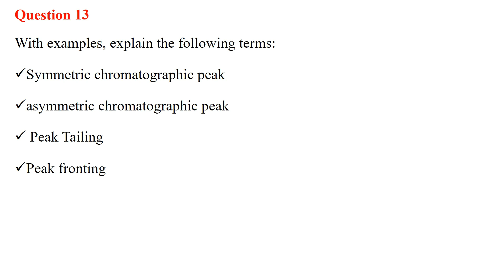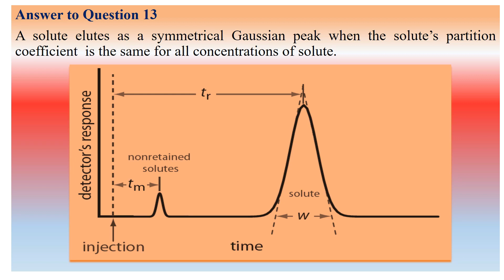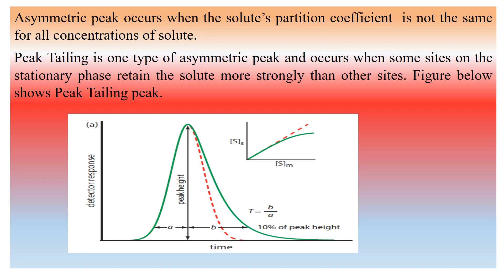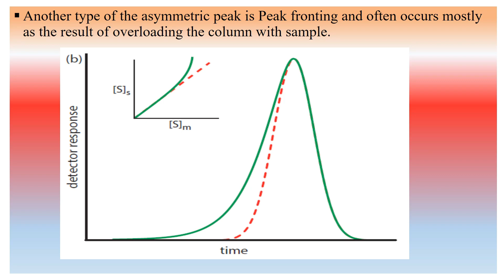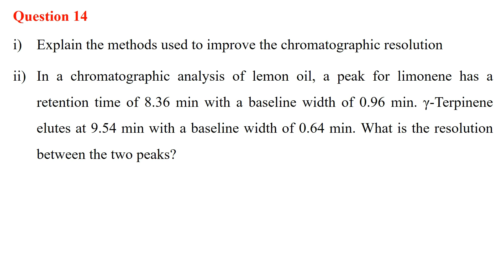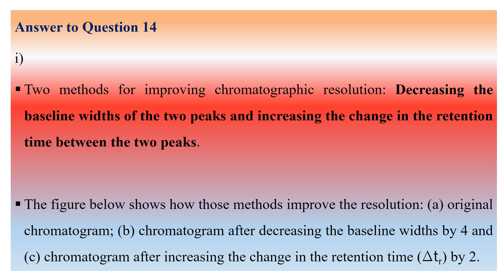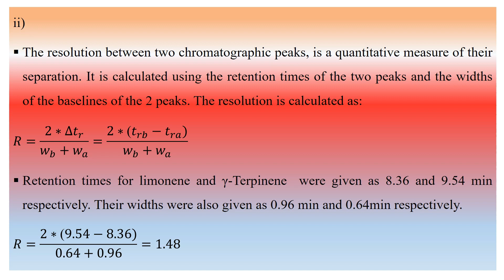part6 Questions and answers in General chemistry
Calculation questions on separation techniques